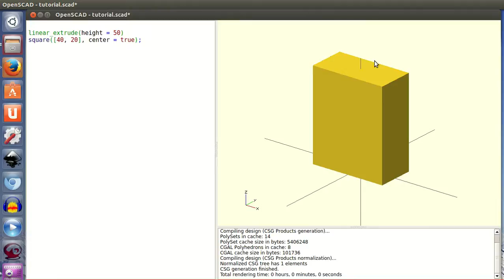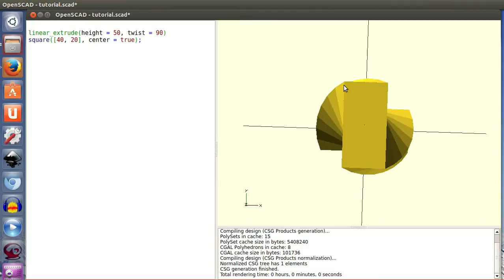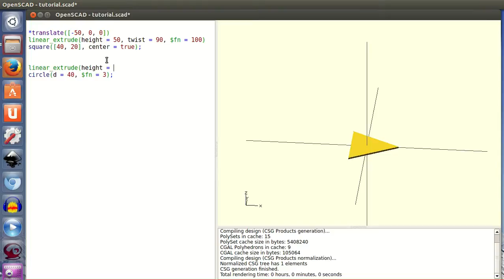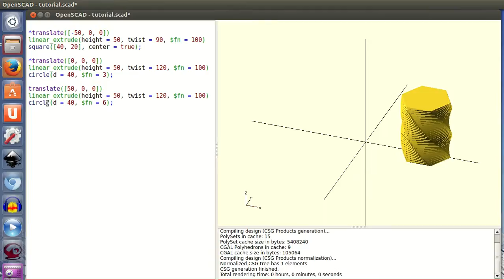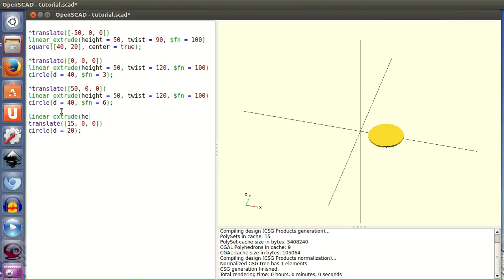Tutorial openscad 2: Extrusión lineal con torsión (19/28)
Utilización de la extrusión lineal con torsión para generar objetos "retorcidos"